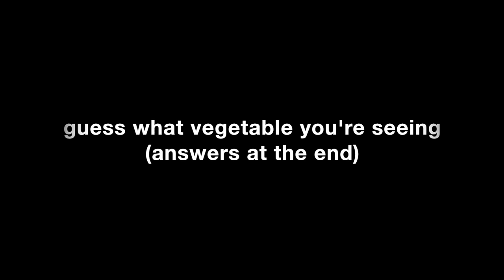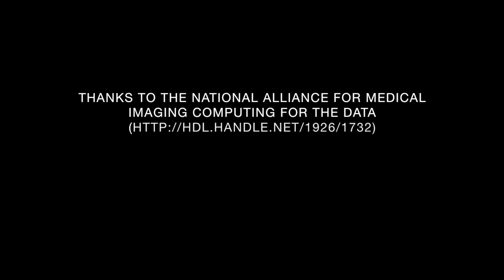CAT scans of veggies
this video is about life